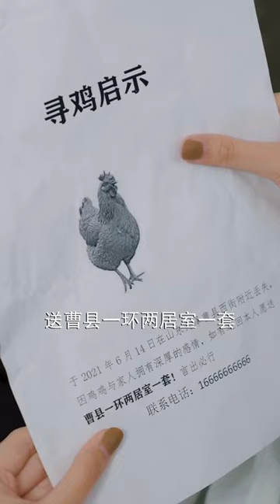鄰居阿姨戒指丟了，男孩竟張貼告示尋找管道工，誰料卻把富二代認錯認了！ CP大作戰#14-18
我们的短剧是经过认真制作的原创作品，绝对没有任何不良引导或危险行为。 鄰居阿姨戒指丟了，男孩竟張貼告示尋找管道工，誰料卻把富二代認錯認了！ CP大作戰#14-18
?sub_confirmation=1